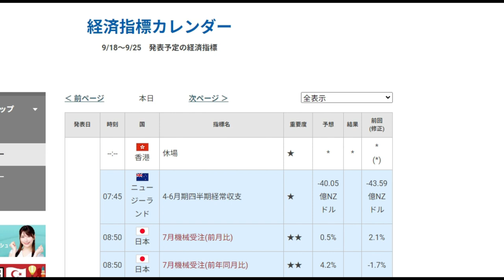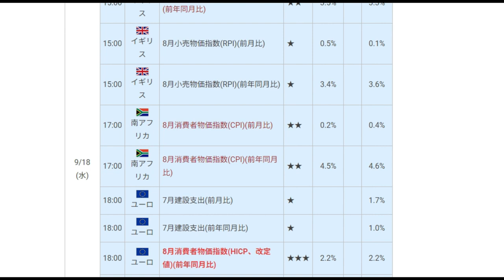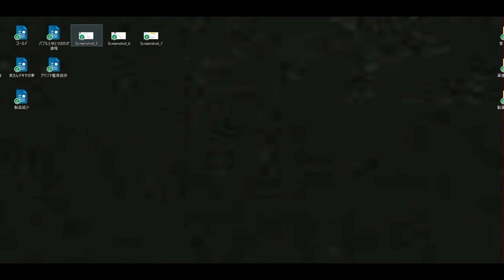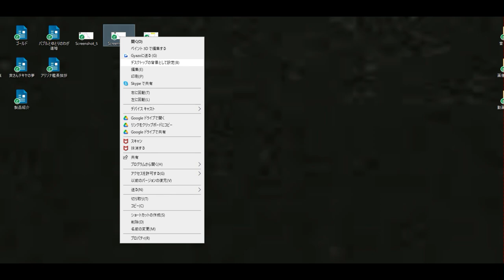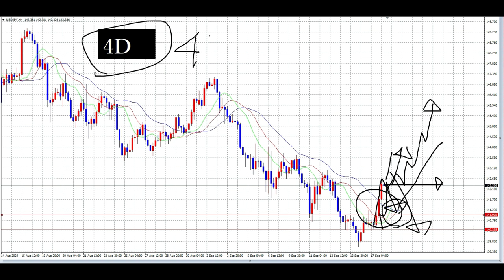【FX】まさかの難易度高い水曜日